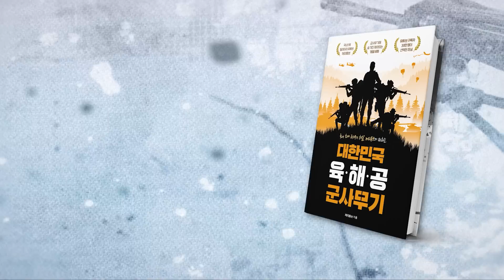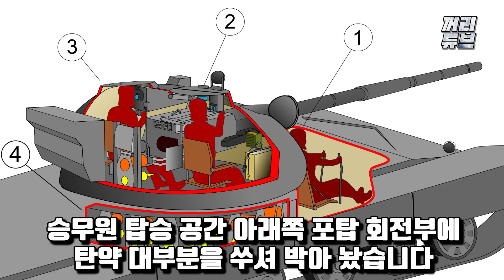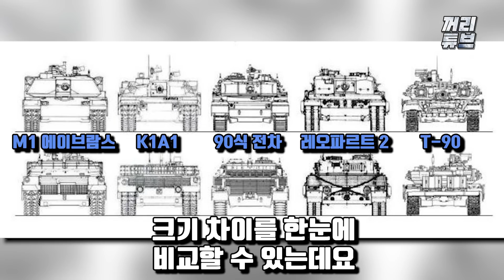전차의 패러다임을 바꾼 한국, '한국식'이라는 장르를 개척한 "K-2 흑표"